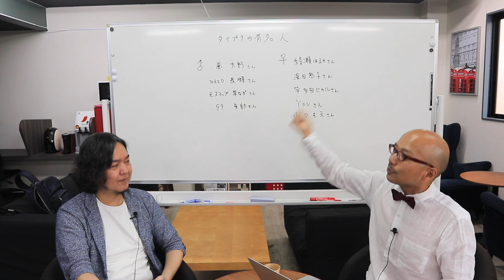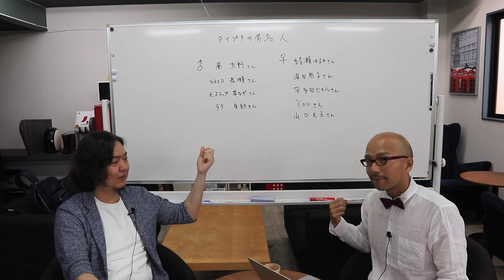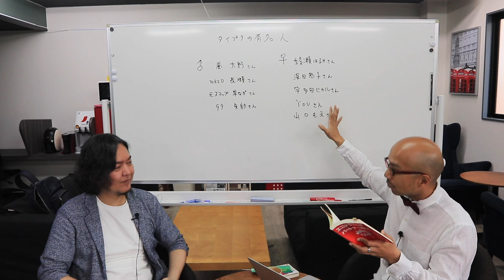エニアグラム タイプ9との上手な恋愛方法 〜ストレートエニアグラム vol.45〜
エニアグラムのタイプごとにどんな恋愛傾向があり、どんなことをされるとうれしいのか、どんなことをすると怒らせてしまうのかを考え、良好な関係を長く付き合っていく方法を考えます。

今回はタイプ9。

エニアグラムの全タイプの中で、最も他のタイプと同化しやすく、付き合う人のタイプに染まっていくと言われているタイプ9さんは、笑顔でとっつきやすそうでも、遊離タイプなので待つよりもこちらから行くのが吉。もちろん、彼ら彼女らが大切にしている時間は大切にしつつ。

いま、タイプ9の人に惚れているみなさん、とっとと告白してしまいましょう！（二等兵談）